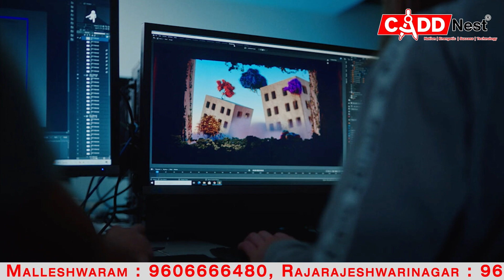Diploma Courses In Animation, VFX, Film Making, Web Designing & UI & UX Institute In Bengaluru